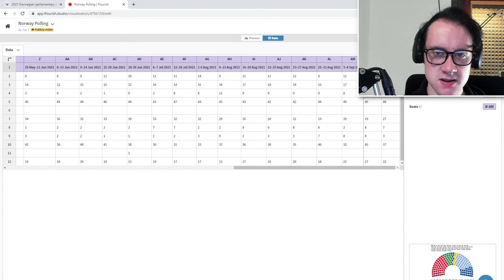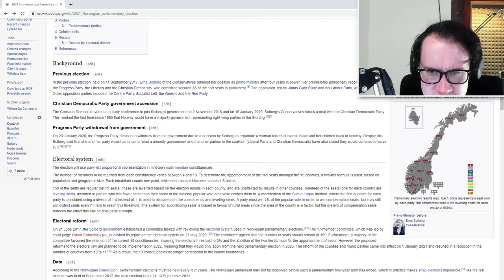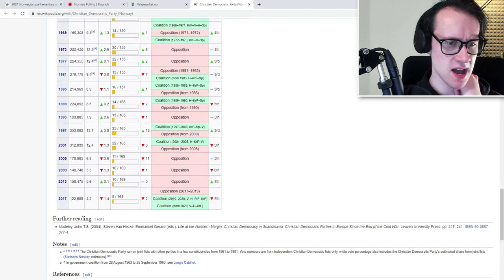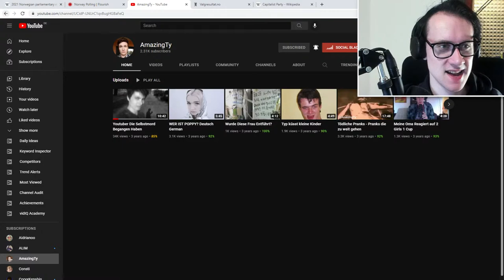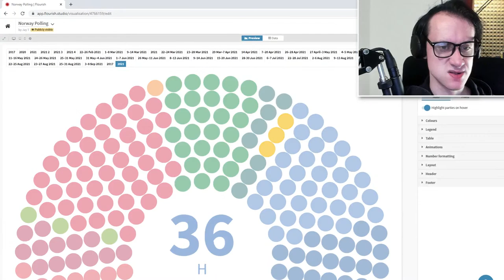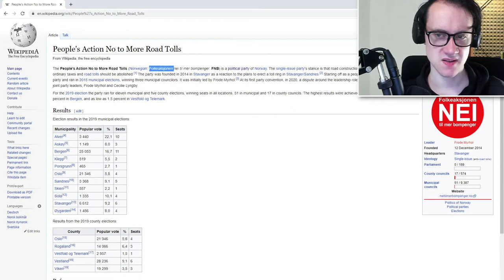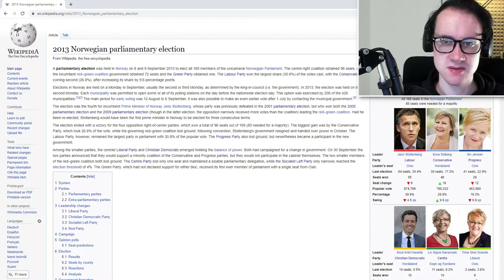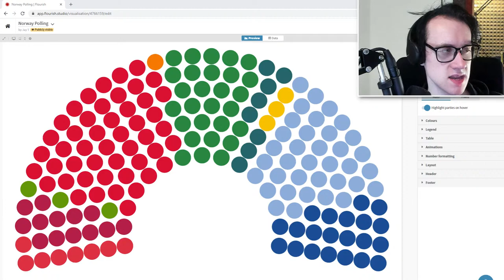DIE WAHLEN IN NORWEGEN!!! [LIVE UPDATES]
Wir schauen uns die Ergebnisse der Wahlen in Norwegen an. Werde so gut wie möglich auf neue Updates schauen.